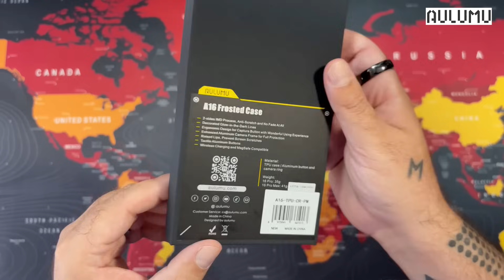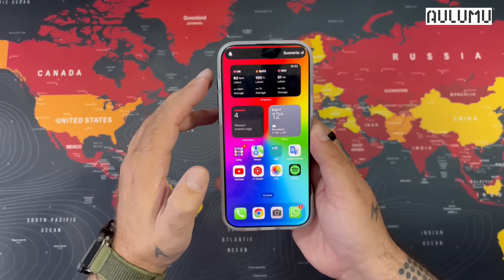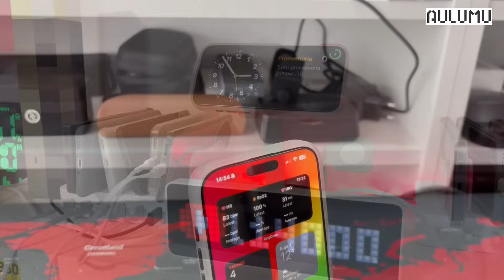AULUMU A16 Frosted Case Futuristic Design - Apple iPhone 16 Pro Max